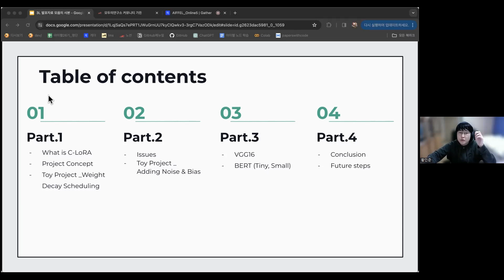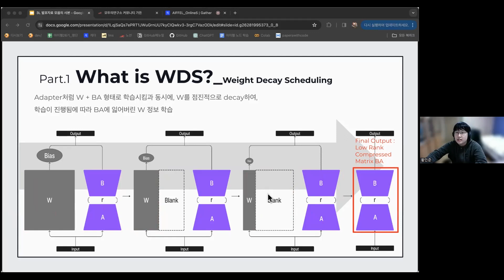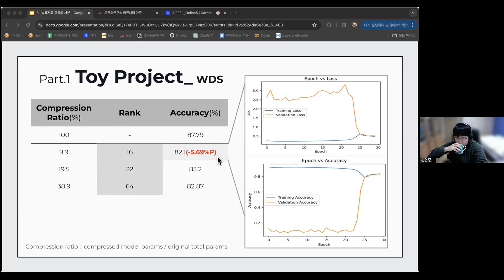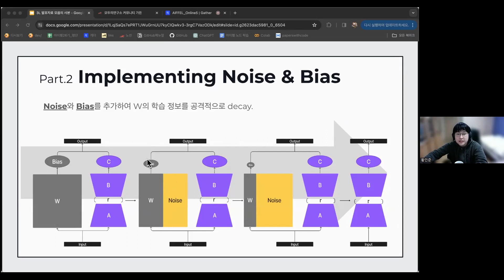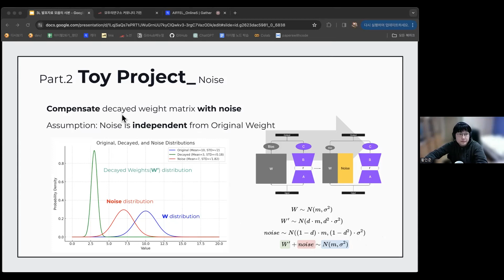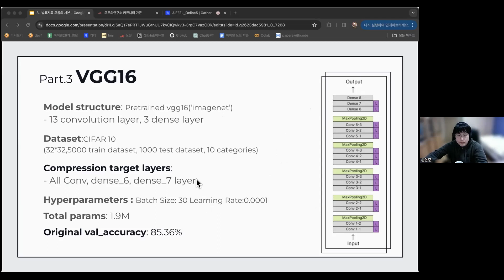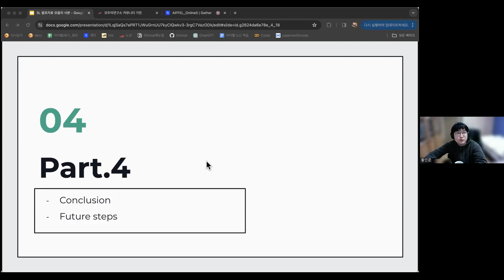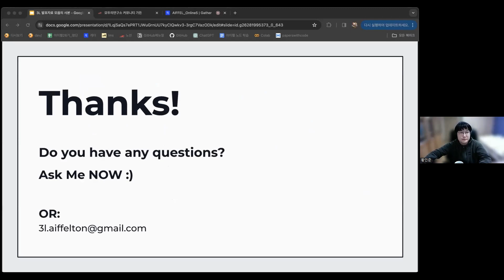C-LoRA (Compression Low Rank Adaptation) | 아이펠 온라인 5기 아이펠톤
본 영상은 AI학교 아이펠의 해커톤 프로젝트 결과 영상입니다.
아이펠은 6개월 풀타임으로 함께 공유하며 성장하는 AI학교입니다.

팀명 : 3L
팀장 : 황인준
팀원 : 양주영, 맹선재, 박혜원

AI학교 아이펠에서는 AI가 처음인 사람도, AI를 깊게 배우고 싶은 사람도 나에게 맞는 과정을 직접 선택할 수 있습니다.